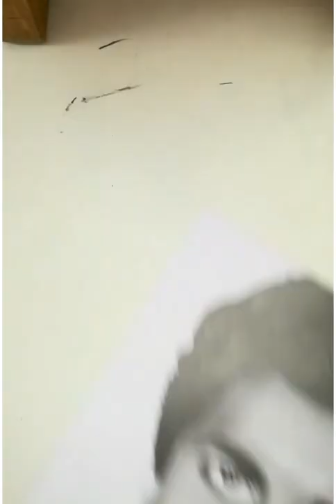Drawing ahmed zaki رسم احمد ذكي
رسم بالقلم الرصاص لاحمد ذكي